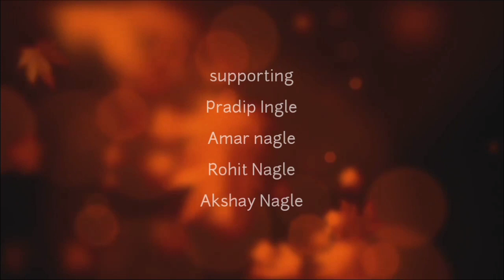Mai maut hu muze jeena sikhado/ Poetic era with banty nagle